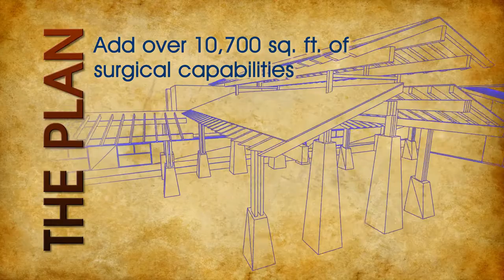Wickenburg Arizona Community Hospital 11-29-2012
We had the chance to incorporate some great movie-like images into the classy fundraiser for the Wickenburg Arizona Community Hospital.